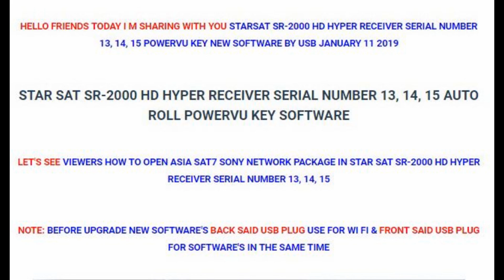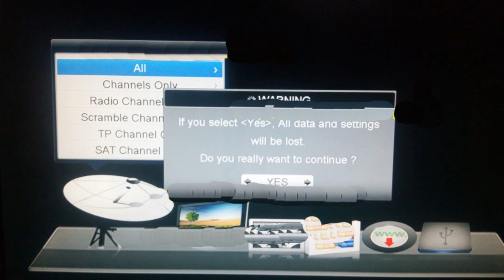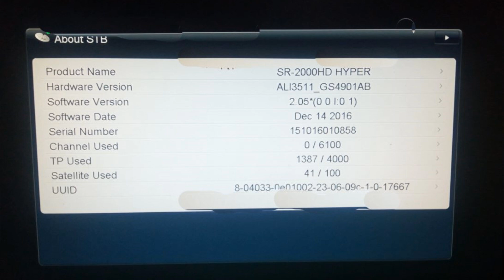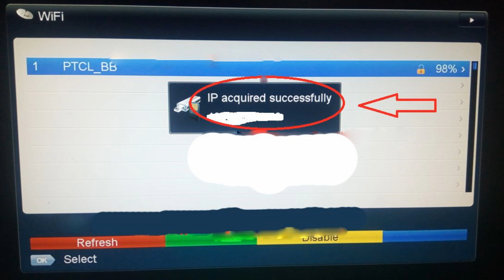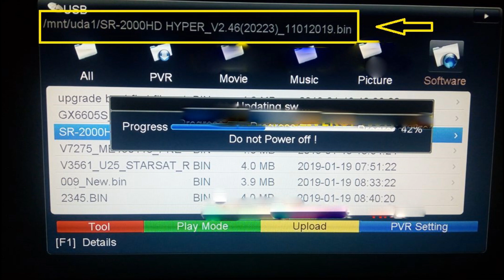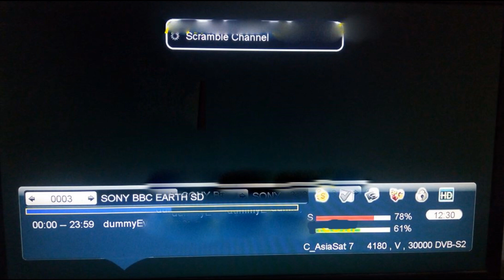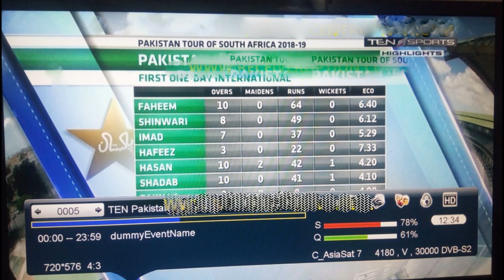STAR SAT SR-2000 HD HYPER RECEIVER SERIAL NUMBER 13, 14, 15 POWERVU KEY SOFTWARE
first file sostwaer 2.05 download

THEN UPGRADE THE LATEST POWERVU KEY NEW SOFTWARE IN YOUR RECEIVER BOX SR-2000HD HYPER_V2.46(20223)_11012019.bin SOFTWARE FILE